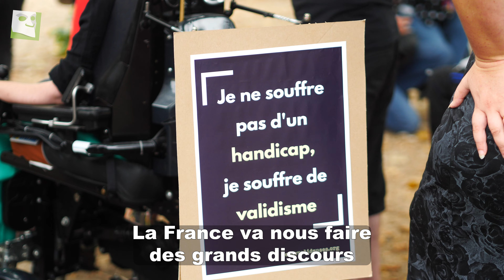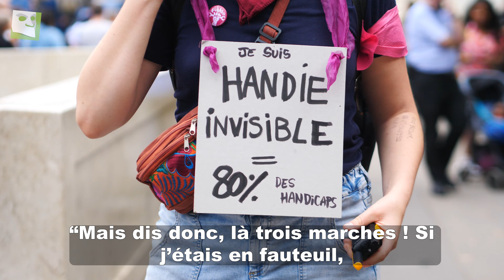« Accès partout ou on bloque tout ! »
À l’heure où la France s’apprête à recevoir les jeux paralympiques, @lesdevalideuses dénoncent l’exclusion et le manque de prise en compte des personnes handicapées notamment dans les transports ou 97% des stations ne sont pas accessibles.
Malgré ses engagements ( loi de 2005 ppur l’égalité des droits et des chances, la loi ÉLAN en 2020 pour l’accès au logement etc) l’Etat français est « champion du monde du report et de la dérogation » selon le collectif féministe qui lutte contre le validisme et qui attend une vraie politique en actes, d’inclusion des personnes handicapées.